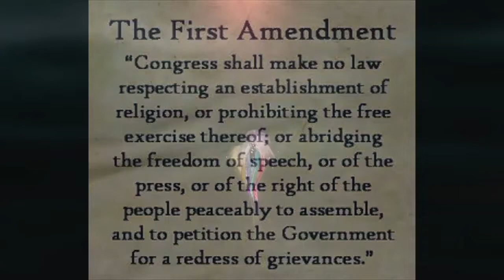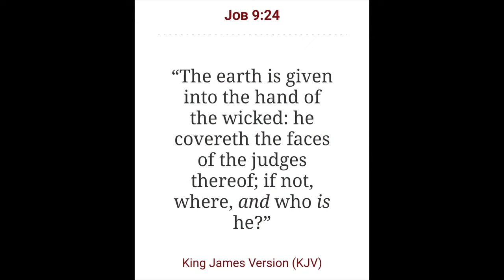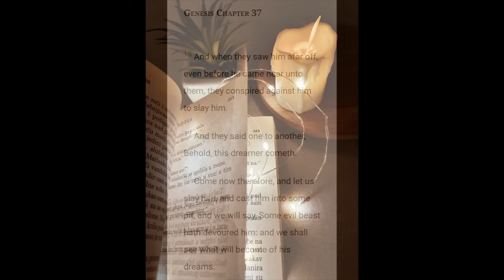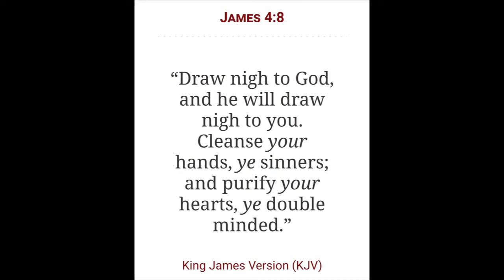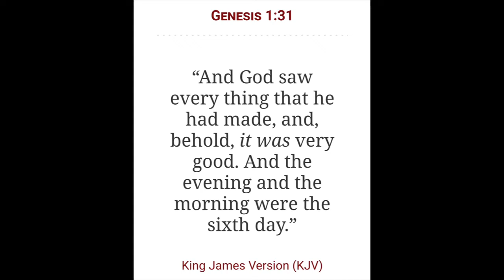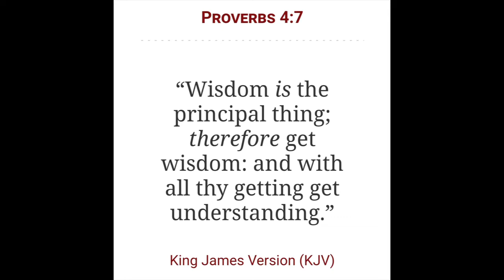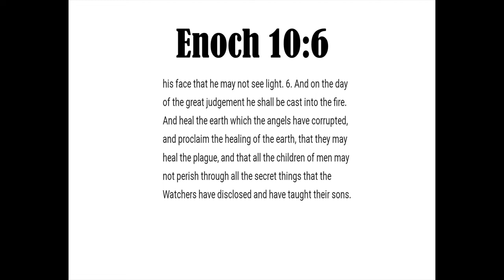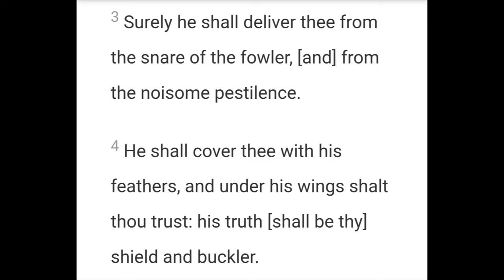The Most High's Creation